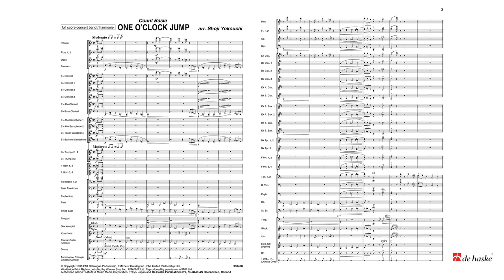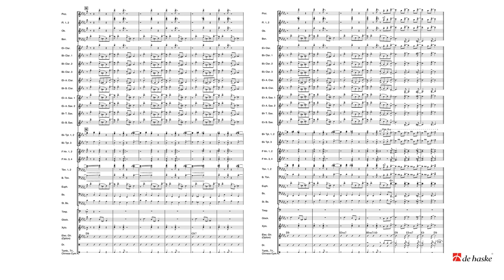One O'Clock Jump – Count Basie - arr. Yokouchi Shoji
De Haske New Sounds for Concert Band Series Grade 5 – Duration: 04:45

One O'Clock Jump became the theme song of the Count Basie Orchestra. They used it to close each of their concerts for the next half century. It was reportedly titled "Blue Ball" at first but a radio announcer feared that title was too risqué. This challenging arrangement will surely be the ideal encore for your next concert!

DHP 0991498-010